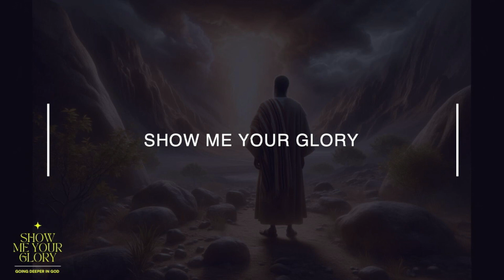Show Me Your Glory- Pastor Sean Edwards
**”Show Me Your Glory" – A Sermon on Encountering God's Presence

**Description:**
Welcome to our latest sermon video, "Show Me Your Glory," inspired by the profound encounter between Moses and God in Exodus 33:12-23. In this powerful message, we explore the depths of seeking and experiencing God's glory in our lives.

🕊️ **Key Scripture:** Exodus 33:12-23 NKJV
This passage reveals Moses’ earnest plea to God, “Please, show me Your glory.” It's a heart-stirring dialogue showcasing the desire to witness God's presence intimately.

🌟 **Sermon Highlights:**
1. **Increasing Appetite for God's Glory:** Learn how genuine experiences with God fuel our desire for His glory, leading us to a deeper and more personal relationship with Him.
2. **Overcoming Excuses:** We discuss how letting go of excuses can pave the way for a more profound encounter with God's glory.
3. **Making Room for God's Glory:** Understand the importance of creating space in your life for God’s presence, following the examples set by Moses and other biblical figures.
4. **Empty to be Filled:** Discover the principle that when we empty ourselves of worldly concerns, God fills us with His glory, as illustrated in scriptures like Exodus 40:34-35 and 2 Chronicles 7:1-2.
5. **Transformation Through God’s Glory:** Reflect on 2 Corinthians 3:18, which teaches us about the transformative power of beholding God’s glory.

🔥 **Deep Dive into Biblical Examples:**
- Moses at the Burning Bush (Exodus 3:4-6)
- The Glory of the Lord in the Tabernacle (Exodus 40:34-35)
- The Glory of the Lord in Solomon’s Temple (1 Kings 8:10-11 and 2 Chronicles 7:1-2)

🙏 **Join Us in This Journey:**
This sermon is not just a message; it’s an invitation to experience God's presence in your life more intimately. Whether you're seeking to deepen your faith or are curious about the concept of God's glory, this sermon offers insights and reflections for everyone.

After watching, please share your thoughts and experiences in the comments below. How has God’s glory manifested in your life? Let's encourage one another in our faith journeys.

May this sermon inspire and guide you in your spiritual journey as we seek to behold and embrace the glory of the Lord.